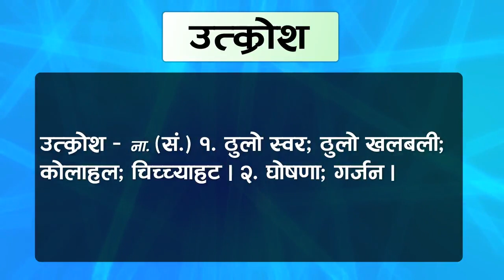Utkrosh | Utkrosh Shabda Ko Artha | UTKROSH NEPALI MEANING | उत्क्राेश | उत्क्राेश शब्दकाे अर्थ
नेपाली शब्दकाेश || Nepali Shabdakosh ||
Nepali Sabdakosh
स्रोत:
बृहत् नेपाली शब्दकोश (नेपाल प्रज्ञा प्रतिष्ठान) तथा
संक्षिप्त नेपाली शब्दभण्डार (लेखकःडा. नरेन्द्र चापागाई)
Source:
Brihat Nepali Shabdakosh (Nepal Academy)
Credit:
Thumbnail Background:
Freepik.com